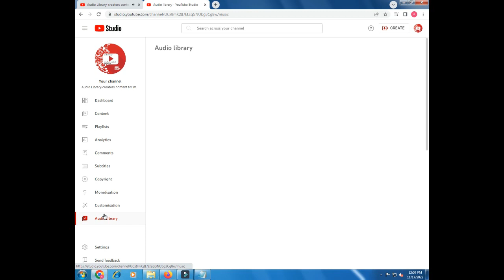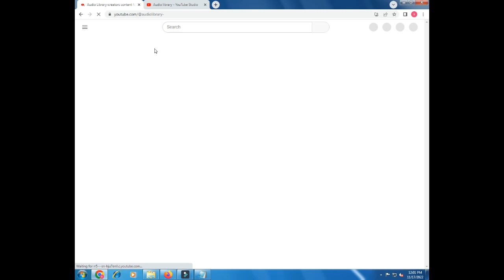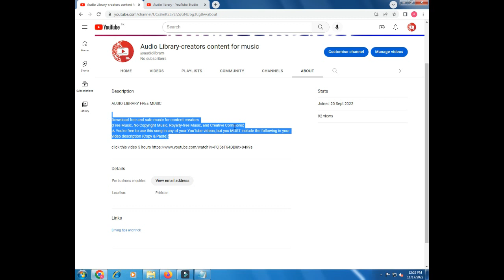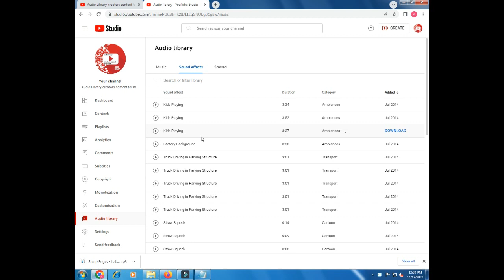Free Audio Library, Copyright FREE Music? for Creators, - 35,000+ Tracks, No Copyright, Music,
About this video : In this video

Audio Library for Creators - 35,000+ Tracks in 170+ Genres - Succeed as a Story

Hey Everyone, This is one hot question I get everyday in my comments or messages. Where to and how to get Copyright FREE Music for videos.

Qaiser Info Tech